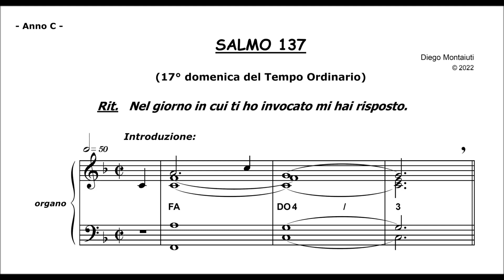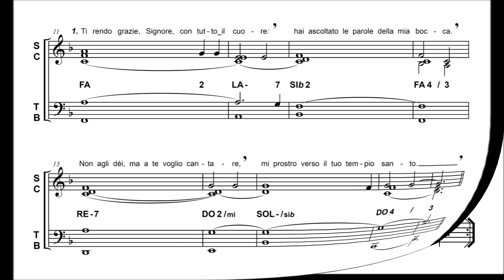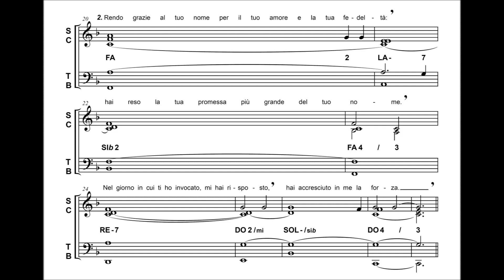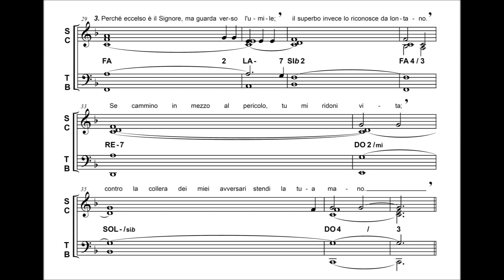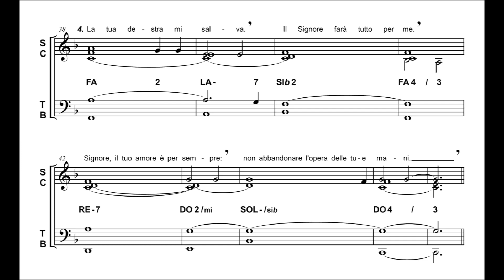SALMO 137 (Nel giorno in cui ti ho invocato mi hai risposto) - 17° domenica del T.O. [Anno C]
SALMO 137 - "Nel giorno in cui ti ho invocato mi hai risposto".

- 17° domenica del Tempo Ordinario (Anno C)